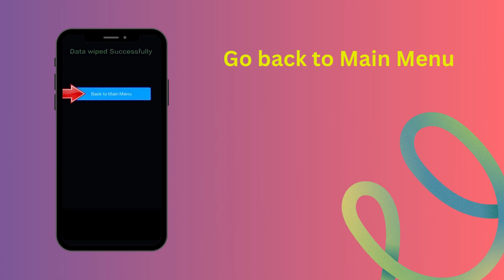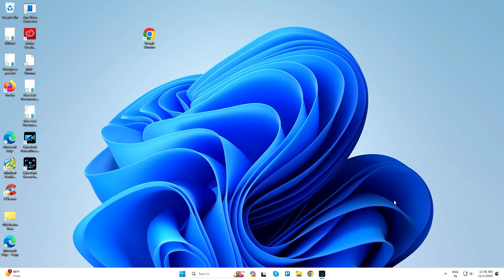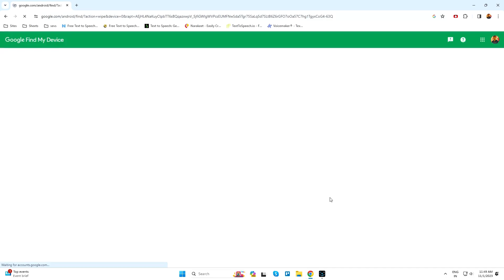How to Hard Reset Redmi Note 12 Pro+ 5G – Forgot Password | how to unlock phone if forgot password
Hard Reset :

1. First, Power Off your Xiaomi, Holding the power button.
2. Next, Hold down the volume up button + power button.
3. After that, when you see the Xiaomi logo on your screen Release the power button and keep holding a couple of seconds of volume up button.
4. Navigate with volume buttons to select the wipe data option and press the power button.
5. Next, Use the volume buttons to select the wipe all data option and press the power button to confirm it.
6. Then, Go back to Main Menu and select the Reboot option
7. Finally select the reboot to system option.
8. Reset completed on your mobile.